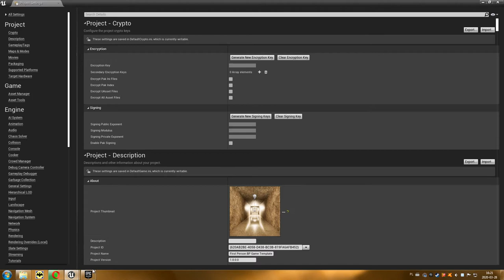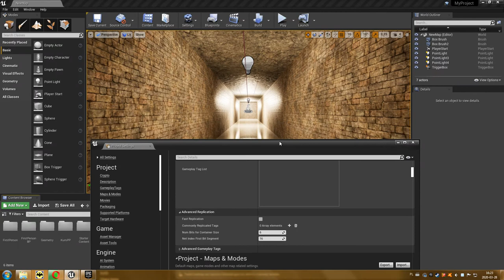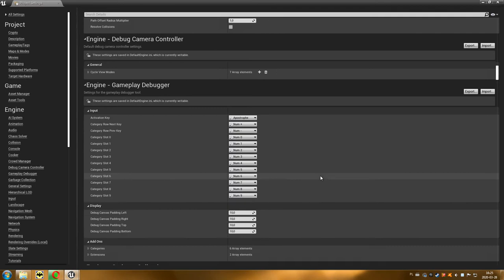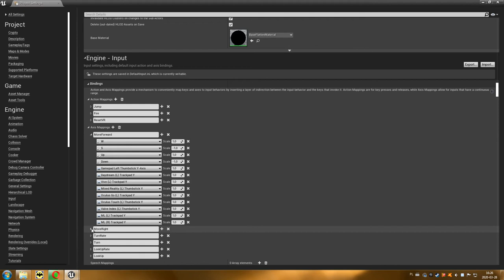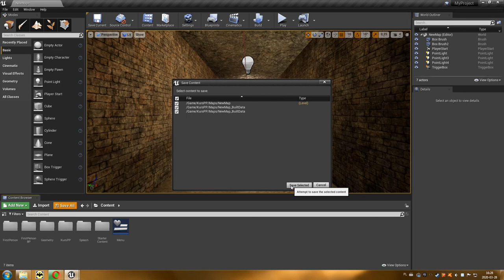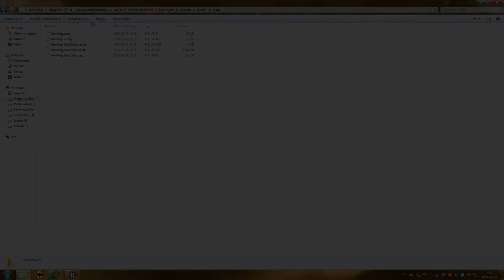23 Projektowanie Poziomów - Project Settings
W tym odcinku zaprezentuję jak przygotować projekt do wykonania wersji instalacyjnej naszej prostej gry.

Dodatkowe informacje, których nie ma na filmie:
Należy wziąć pod uwagę, że wszystkie elementy, które znajdują się w Content Browserze znajdą się w kompilacji, nawet jeżeli nie zostaną użyte w grze.
Dlatego warto usunąć zbędne elementy przed ostateczną kompilacją.